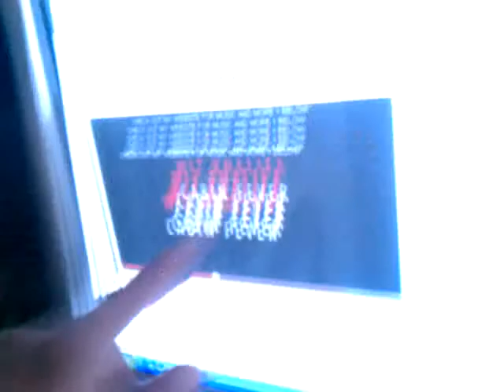Yung Simba first broadcast (fuck wit me)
dats my brotha mechie n da background n dis my very first appeartion on youtube